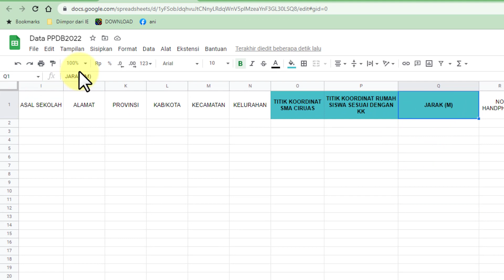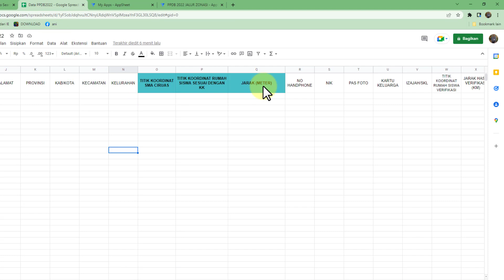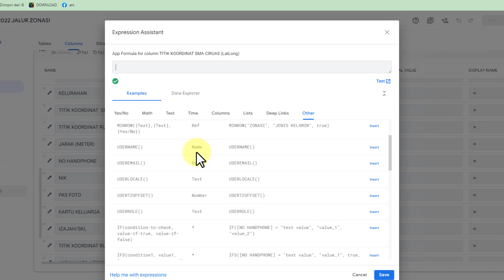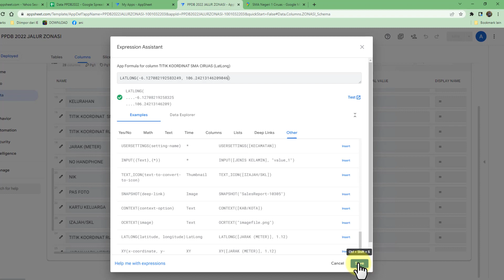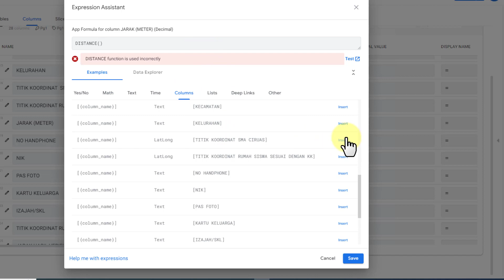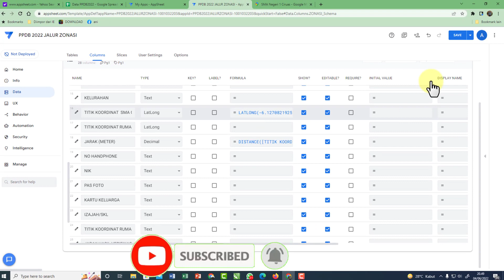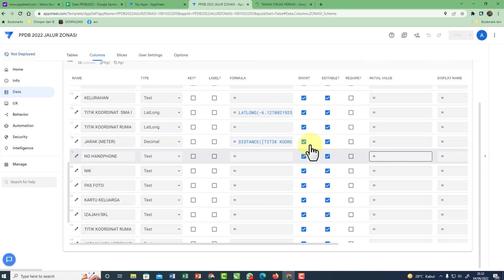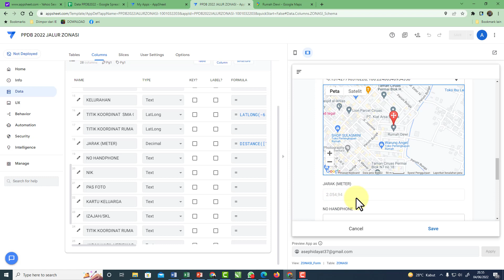2. MENENTUKAN JARAK 2 TITIK DI GOOGLE MAPS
MENENTUKAN JARAK 2 TITIK DI GOOGLE MAPS